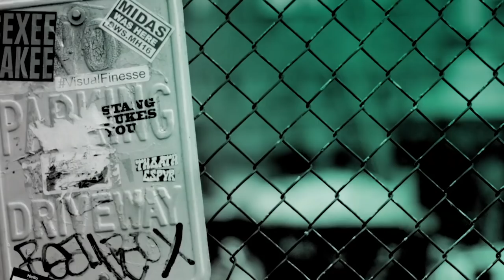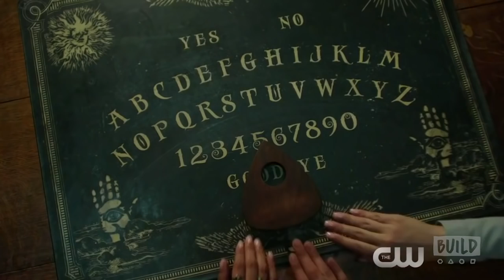Melonie Diaz, Sarah Jeffery & Madeleine Mantock Discuss The "Charmed" Reboot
"Charmed" is a love story about three multi-racial sisters who share one destiny as powerful witches who must protect innocents and save the world from eternal darkness. In every episode, the sisters (Melonie Diaz, Sarah Jeffery and Madeleine Mantock) face their demons - both metaphorical and literal – as they struggle to balance their lives as normal young women. The new iteration is just like our world – there’s Instagram, the MeToo movement, and an epic battle between good and evil. But on "Charmed" the front line of this battle isn’t politics, its witchcraft.